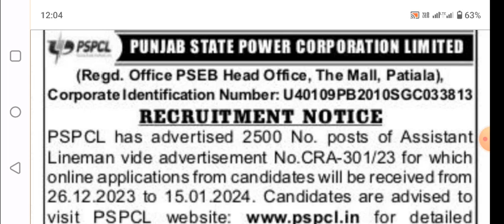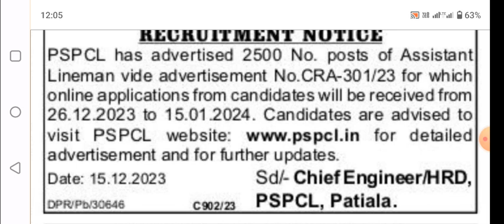PSPCL ALM Recruitment 2023 || Punjab ALM 2500 Posts Notification Out 2023 Online